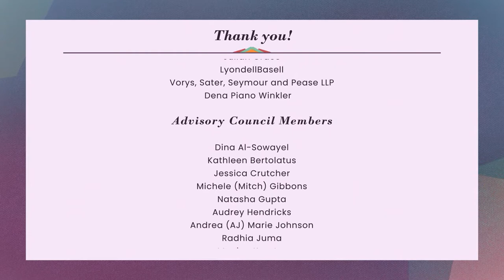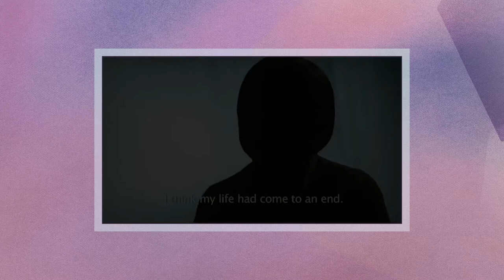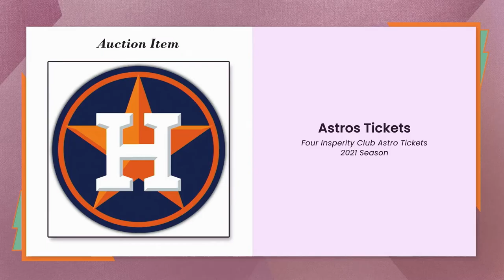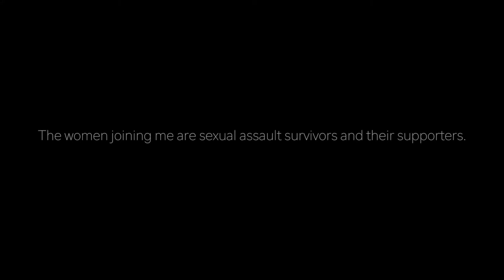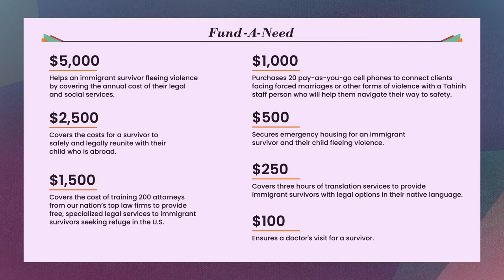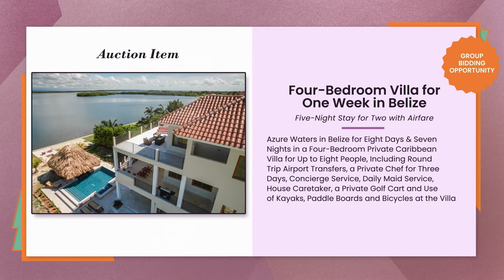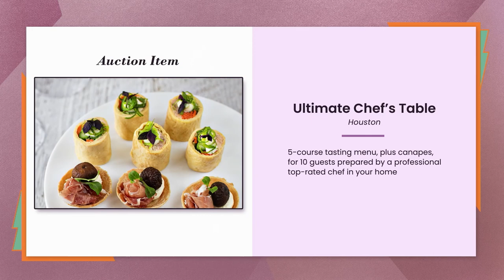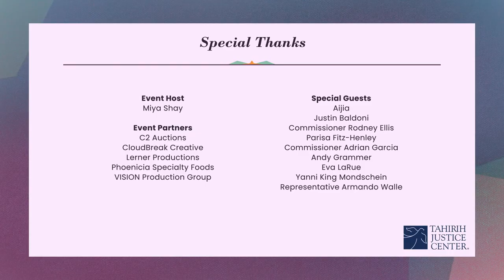Journey to Justice - Houston Virtual Event 2020